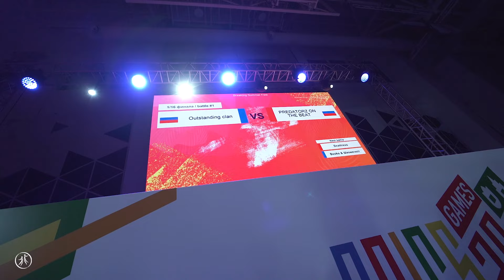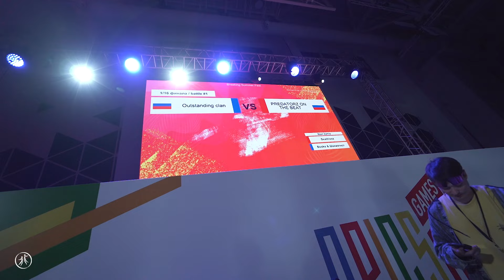Predatorz On Beat vs Outstanding Clan ★ TOP32 2vs2 BSF 2024